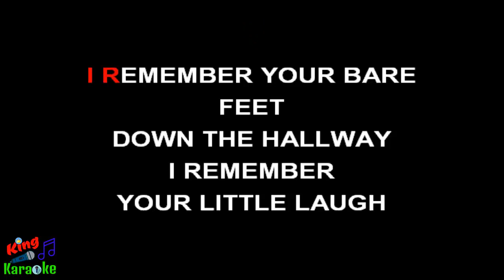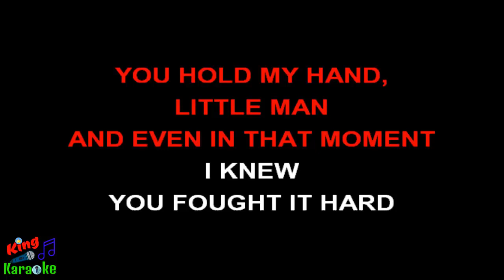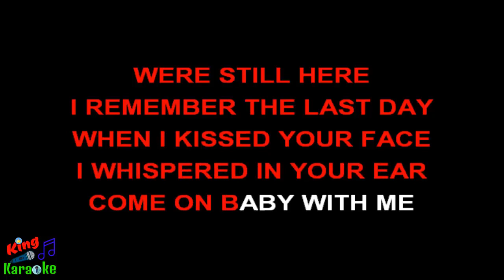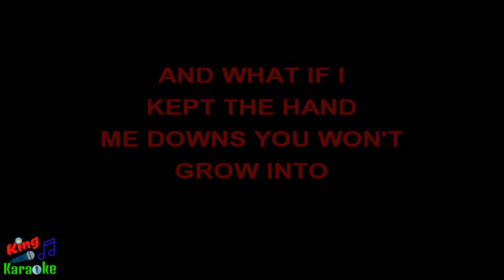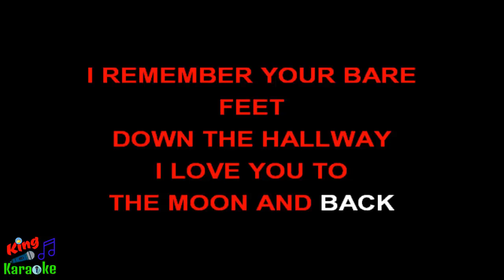🎤 Taylor Swift - Ronan (Karaoke Version)-King Of Karaoke